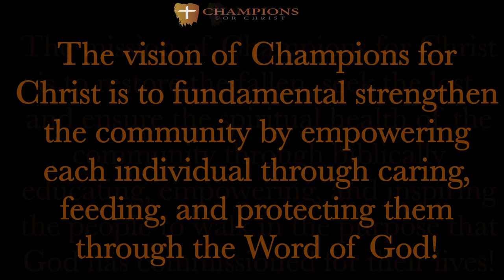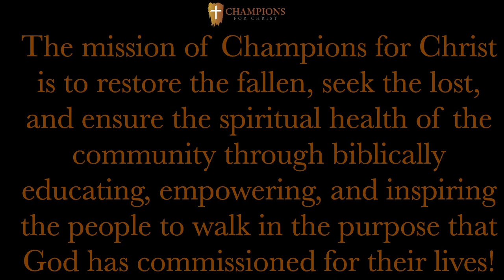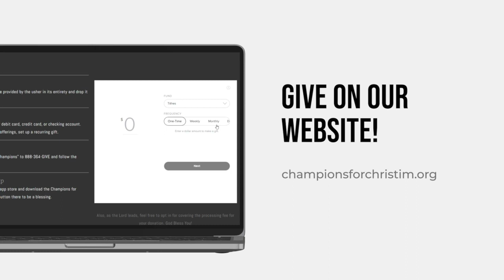Lose it or Use it | Part II | Dr. William A. Wynn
Speaker: Dr. William Wynn
Date: Replay (aired 04/23/23)